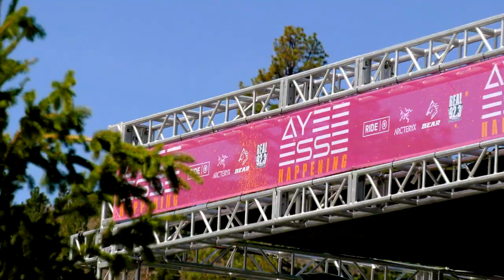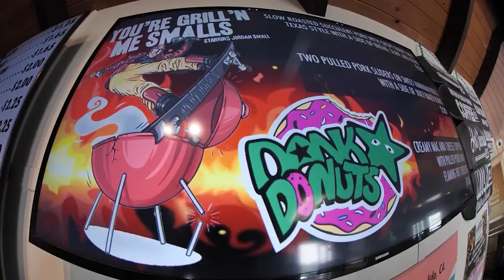California Dreamin' | Planet Zebulon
Started at Mammoth Mountain filming a Spot Check with the Thirtytwo crew before heading to Bear Mountain for Russell Winfield’s Ayee Esse event.

Chapters
00:00 | Intro
00:16 | Traveling
00:39 | Mammoth w/ Thirtytwo
04:35 | Ayee Esse at Bear Mtn
08:05 | Basketballin'
09:14 | Grillin' Me Smalls